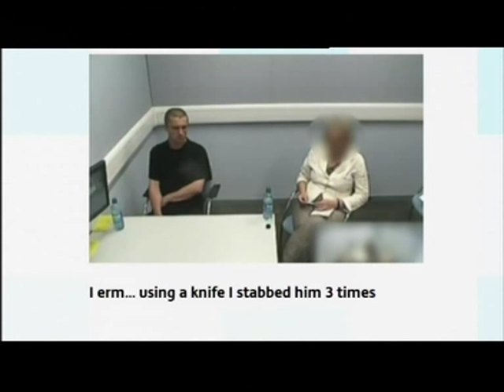Birmingham: Mohammed Saleem Death: Pavlo Lapshyn sentenced to life in prison